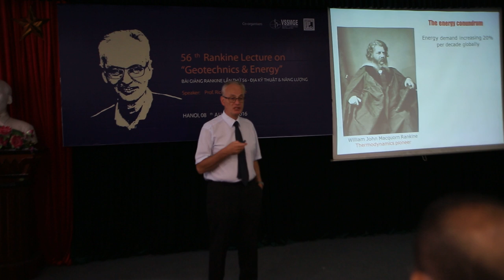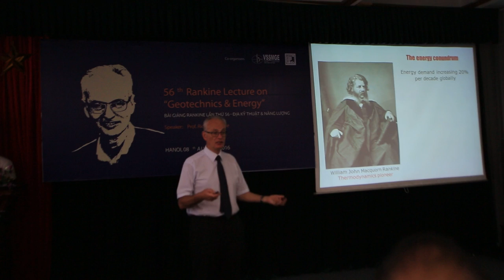Rankine - Hanoi -01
Rankine lecture on "GEOTECHNICS & ENERGY"
Speaker: Prof. Richard Jardine